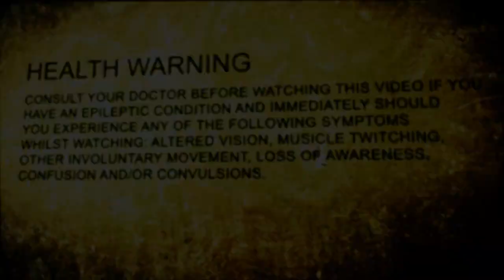88 INCHES BEFORE EXTINCTION (Acid) [ COD4 - HD]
Sub & Rate